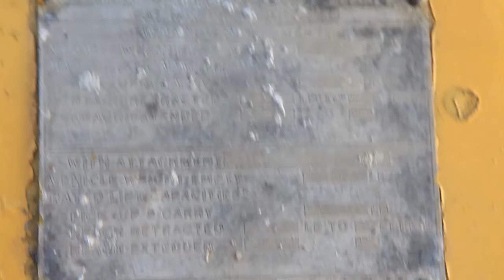Pettiebone 1995 6k #-850